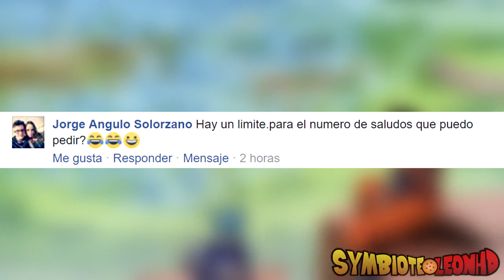DRAGON BALL SUPER CAPITULO 68 | ¡LA PELEA HA TERMINADO!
¡La saga de Black Goku ha llegado a su fin!

Valido del 3 al 27 de Noviembre

El ganador se llevara una de estas cajas completamente gratis:

-Loot Crate
-Loot Pets
-Loot Gaming
-Loot Anime
-WWE Slam Crate
-Marvel Gear & Goods Crate
-Firefly Cargo Crate
-J.K. Rowling's Wizarding World Crate.

Gamertag: SymbioteLeonHD

Skype: SymbioteLeon